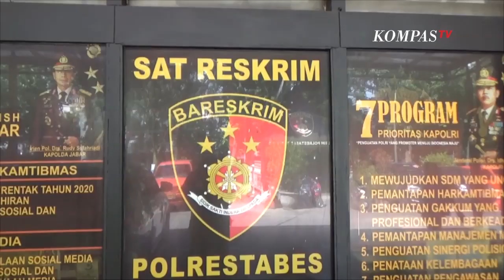Ferdinan Paleka, Pelaku Prank Sampah Bebas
BANDUNG, KOMPASTV  Ferdinan Paleka, seorang youtuber pelaku prank sembako berisikan sampah, dibebaskan (4/6/2020). Ia bebas setelah korban mencabut laporannya dan berdamai.

Hal ini disampaikan oleh Kuasa Hukum Ferdinan, Rohman Hidayat kepada Kompas TV (4/6/2020).

"Mulai hari ini tersangka bebas karena ada pencabutan pelaporan dari pihak korban untuk pelaporan ini" ujar Rohman kepada Kompas TV.

Saat bebas, Ferdinan mengaku lega dan senang. Ia pun berjanji, tak akan mengulangi perbuatan serupa di kemudian hari.

Tak hanya itu, ia pun juga berniat untuk membuat konten-konten yang bernilai positif bagi publik.

"Hal-hal positif lah ke depannya ga akan buat yang aneh-aneh lagi. Ke depannya bakal buat konten yang positif dan mendidik aja" kata Ferdinan.

Sebelumnya, ia bersama dua orang rekannya dijebloskan ke dalam penjara karena melakukan prank kepada transgender.

Ia memberikan bantuan sembako yang berisikan sampah. Aksinya tersebut kemudian diunduh ke youtube, dan dilihat oleh banyak orang.